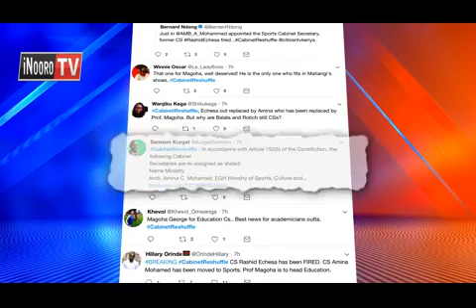Mawoni ma akenya megii mogaruruku ndundu-ini ya ma-minister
Thuutha wa mogaruruku macio gwikwo ndundu-ini ya maminista, akenya nomathiite na mbere na kuruta mawoni ngurani, aingi makiuga mogarurur makiria maagiriirwo gutabanio. Aingi nimahimbiirie kwamurwo kwa Prof. Magoha, no makamenereria ikinya ria guthamiria Amina Mohamed ministry-ini ya mathako.